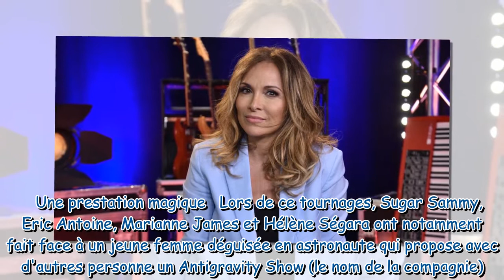Hélène Ségara : L'une des terribles conséquences de sa maladie dévoilée